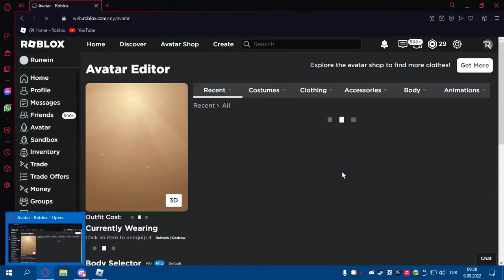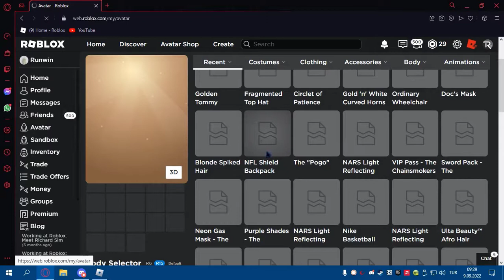[EVENT]NFL Shield Backpack EŞYASI NASIL ALINIR?[ROBLOX]Türkçe